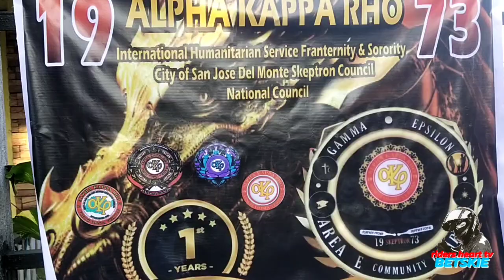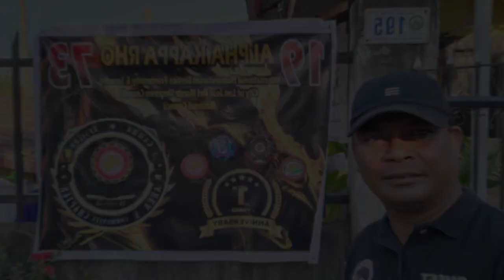ALPHA KAPPA RHO & BLACK PANTHER PAG-ASA RIDERS CLUB | COMBINE CHARITY 2023 | LONG LIVE | SALUTE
ALPHA KAPPA RHO | BLACK PANTHER PAG -ASA RIDERS CLUB
COMBINE CHARITY 2023..
LONG LIVE | SALUTE.🥰